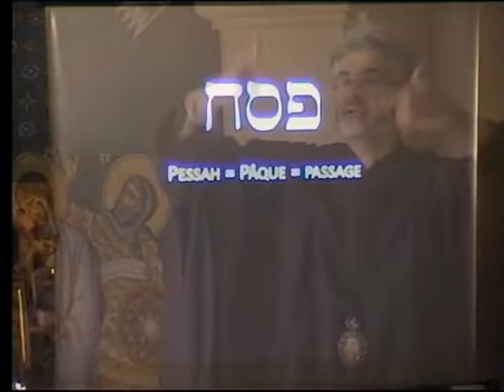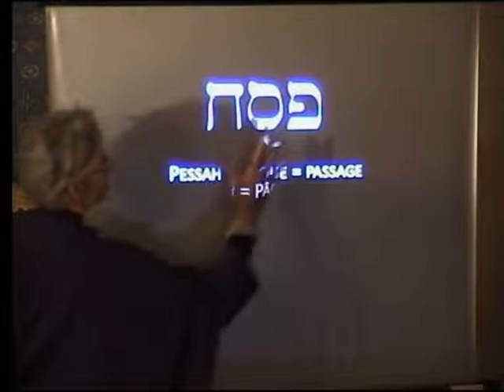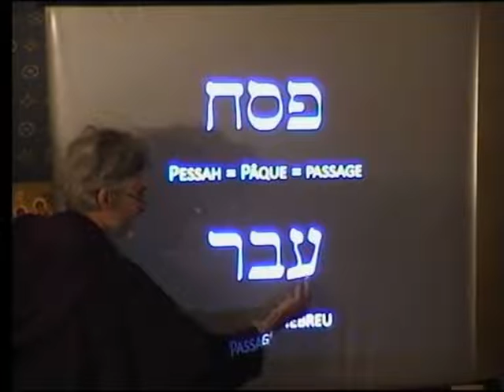octobre 2016 3 Approche linguistique Pessah, Pâque, Passage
Enseignement de monseigneur Martin pour les temps d'aujourd'hui: le sens du passage tiré de la tradition hébraïque. Pessah: le passage du Dieu salvateur, comprendre le sens de l'épreuve et la croissance de la conscience